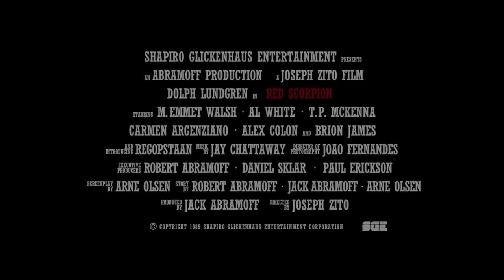RED SCORPION (1988) trailer: Dolph Lundgren, M. Emmet Walsh, Al White, T.P. McKenna. -Joseph Zito-